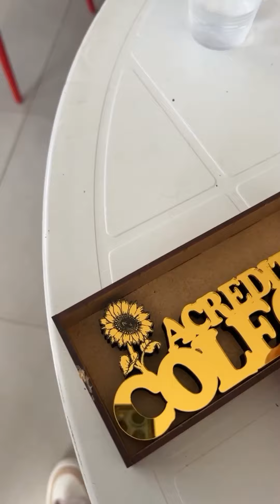RESGATANDO UM SUBSTITUTO... SHOW DE VOZES NA CASA .. 30 M CHEGOU